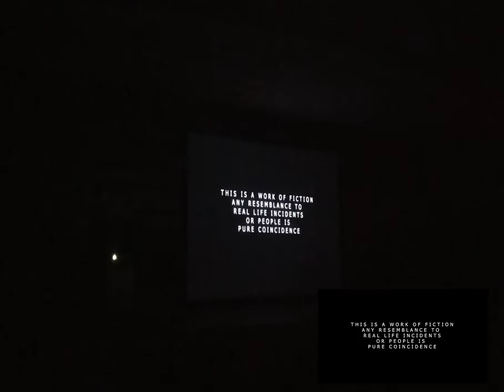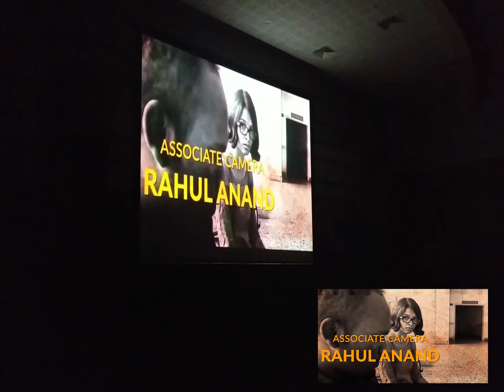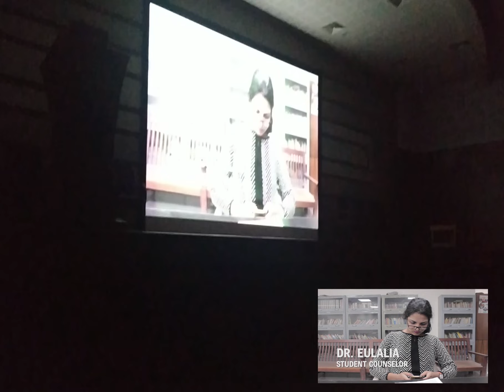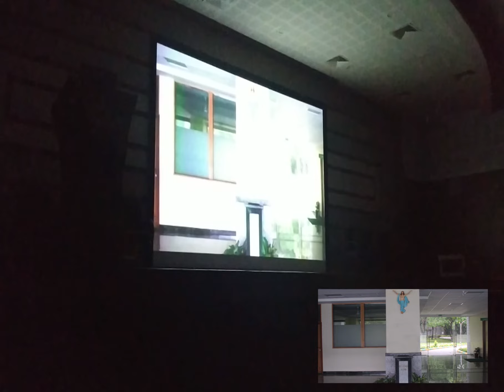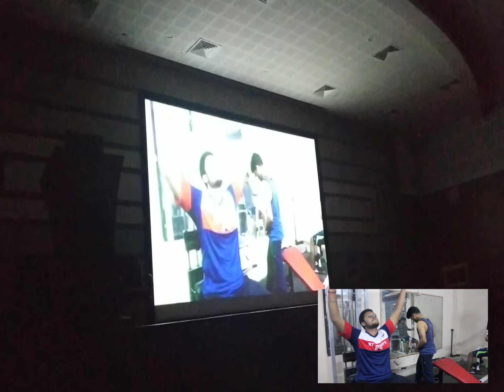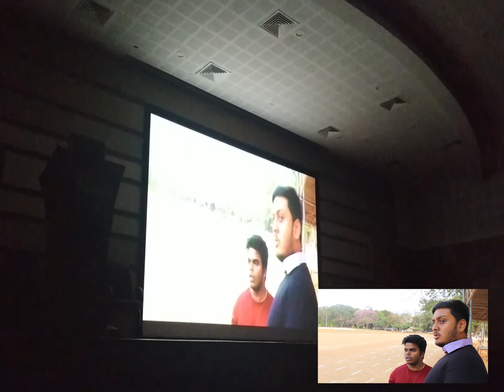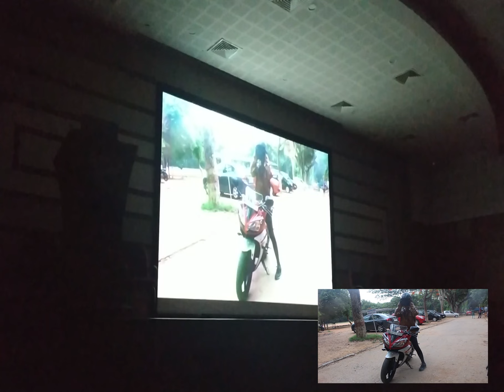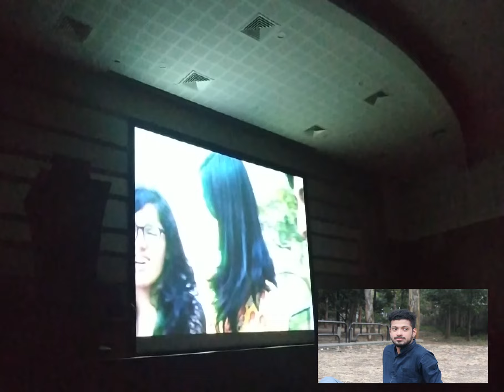Audience Reaction | The Last Resort | MBBS 2016 batch shortfilm screening